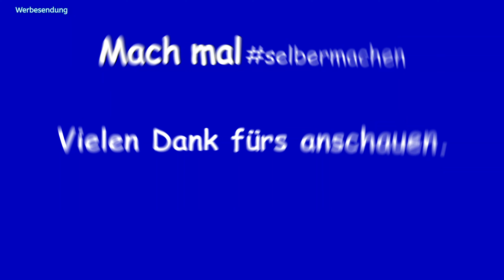Tag 22, unsere Norwegische Waldkatze hat 5 Junge bekommen (2021)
Tag 22 mit unseren Katzenbabys.